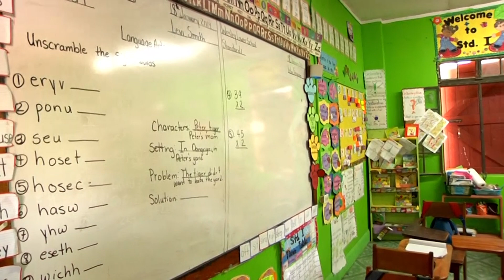SCHOOL BURGLARIZED 2